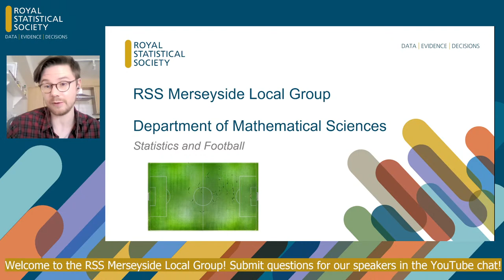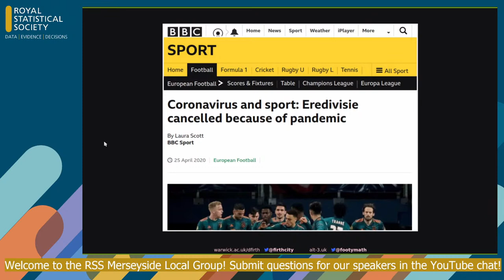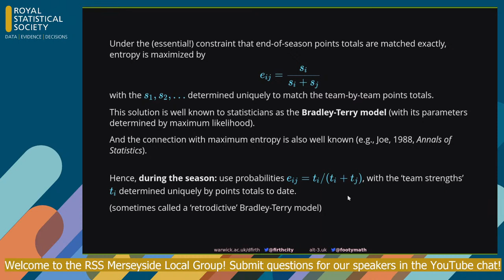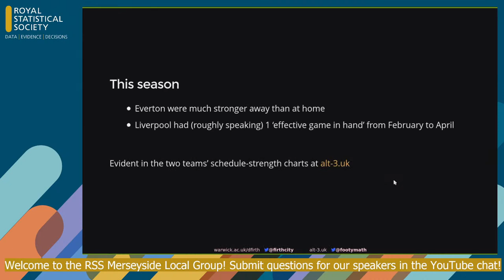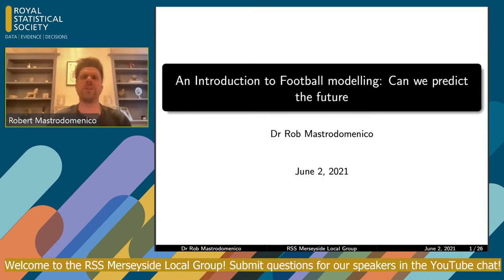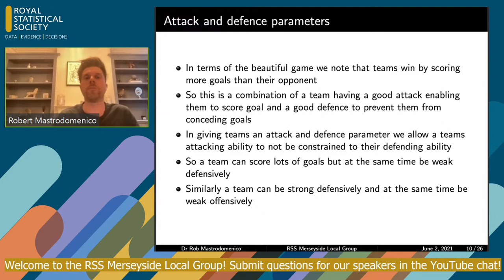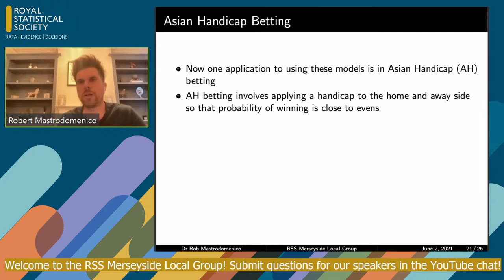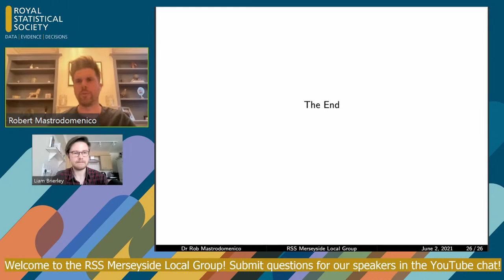RSS Merseyside Local Group: Statistics and Football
As in-person events begin to restart over summer, many of us will return to enjoying spectator sports, particularly football as the delayed UEFA Euro 2020 finally kicks-off. As a field dependent on performance and analytics, the intersections between statistics and sport are wide. Through a series of livestreamed talks, we welcome two speakers to discuss statistical approaches in football, including assessment, evaluation and prediction of team performances.

Prof. David Firth (University of Warwick): "Schedule-adjusted league tables during the football season."

In this talk I will show how to construct a better football league table than the official ranking based on accumulated points to date.  The aim of this work is (only) to produce a more informative representation of how teams currently stand, based on their match results to date in the current season; it is emphatically not about prediction.  A more informative league table is one that takes proper account of "schedule strength" differences, i.e., differing numbers of matches played by each team (home and away), and differing average standings of the opponents that each team has faced.

This work extends previous "retrodictive" use of Bradley-Terry models and their generalizations, specifically to handle 3 points for a win, and also to incorporate home/away effects coherently without assuming homogeneity across teams.  Playing records that are 100% or 0%, which can be problematic in standard Bradley-Terry approaches, are incorporated in a simple way without the need for a regularizing penalty on the likelihood.  A maximum-entropy argument shows how the method developed here is the mathematically "best" way to account for schedule strength in a football league table.

Illustrations will be from the Premier League in recent seasons.
Dr Rob Mastrodomenico (Global Sports Statistics): "An introduction to modeling soccer."

The increased data in sports has provided statisticians with the tools to build models of sporting events. This talk will look to show how data from soccer matches can be used to create models with the ability to predict upcoming matches. Starting from a very simple approach we will show how a modified poisson approach is able to characterise the dynamics of the beautiful game. Following from the model definition we fit it on data from England and show how the output can be used in predicting games from the English Premier League.